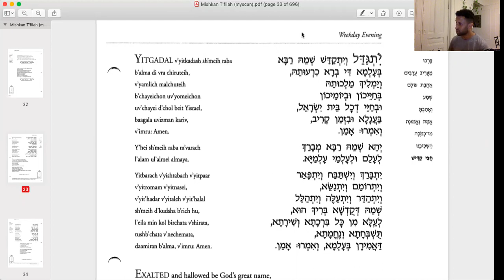Chatsi Kaddish (Weekday Evening and Morning)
The Chatsi Kaddish serves a separation or a place marker to mark and prepare us for the silent amidah which we launch into after this. We're in D Ahava Rabah for this prayer. The chord progressions would a mix or primarily I - vii - I, and you'd throw in an occasional  I - v dim - I. A common way to end a phrase is I- v dim - vii - I. This nusach is composed by Pinchas Spiro